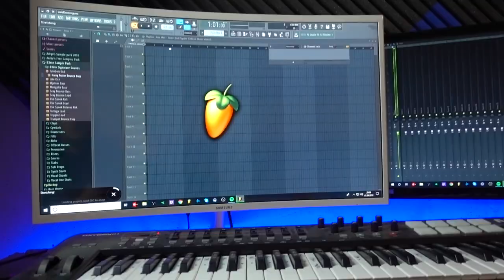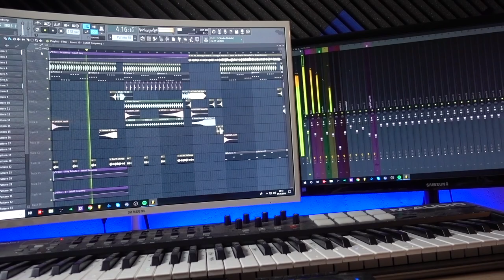Das 15€ Lautsprecherkabel! | Taugt das was?!🤔 | Luis Dominguez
Ein komplettes Fazit zu diesem Kabel kommt ca. in einem Monat.
ps: Kommentare erwünscht🙂👌